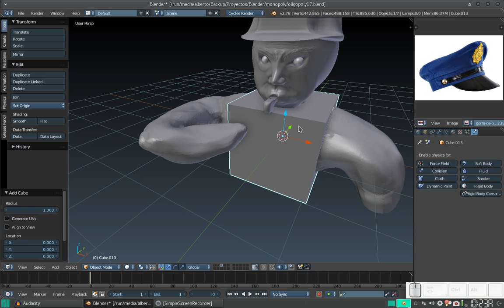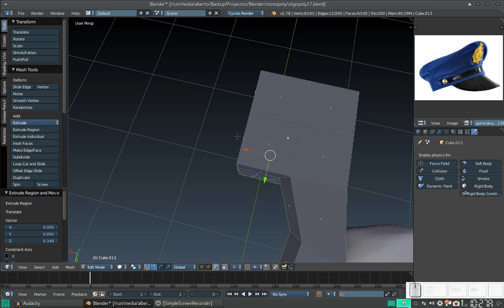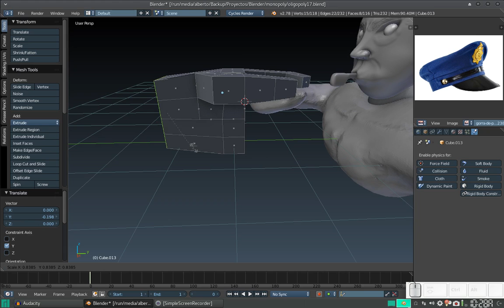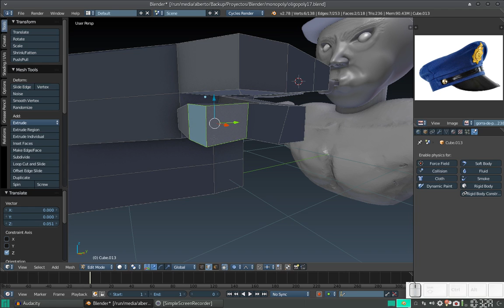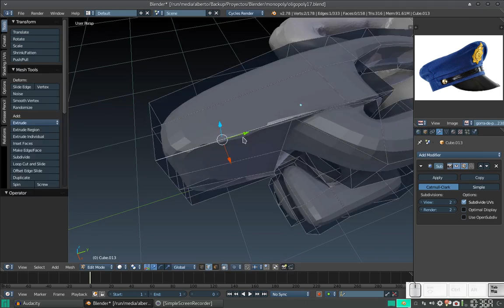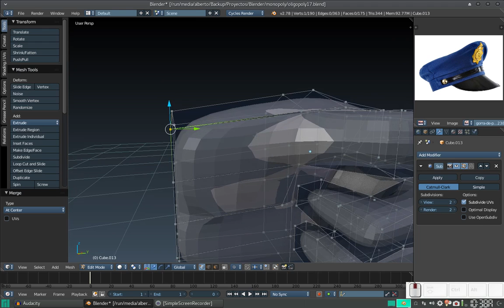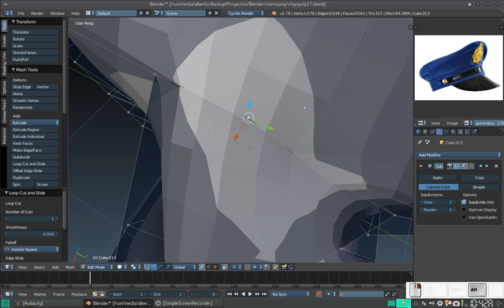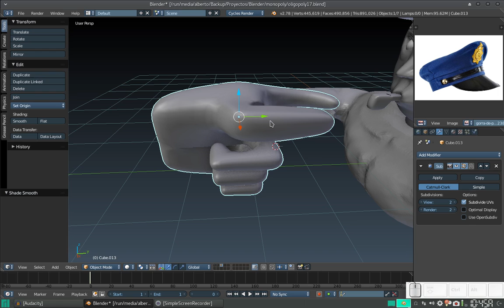Blender: Creando un tablero similar a Monopoly 18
En este vídeo comenzamos a crear la mano del policía (y cometo un graaaave error de multiplica demasiados vértices, mismo error que se puede corregir simplemente seleccionando todo y luego Remove Doubles).